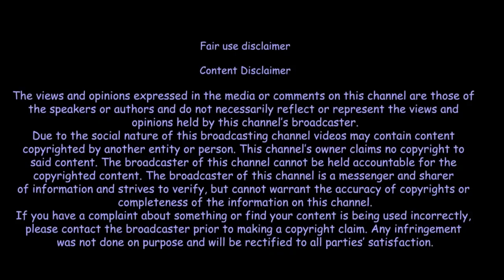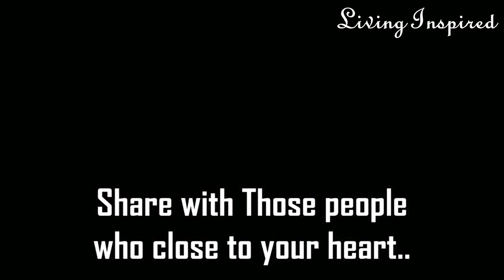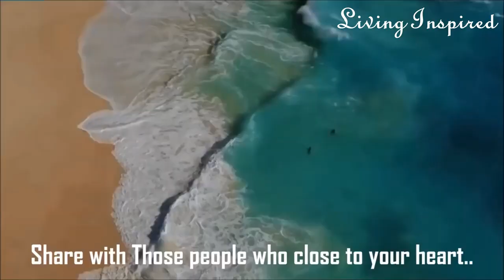POWER OF FOCUS | Motivational Speech by Sandeep Maheshwari | Hindi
POWER OF FOCUS is a Motivational Speech by Sandeep Maheshwari that teaches you to Focus on your Goals in Hindi
If you wish like to get Sandeep Maheshwari Latest Exclusive Educational, Inspirational and Motivational video Mash up Video please subscribe and activate the bell icon (next to subscribe button) to receive notifications and updates ! Thanks!
Living Inspired is an inspirational channel to inspire and motivate the viewers for long time and help youth, students and other people to achieve their goals and Success in Life.
Sandeep Maheshwari is a unique name amongst millions of people who struggled, failed but surged ahead in search of success, happiness and satisfaction. Just like any other person, he too had numerous dreams that were unclear and a vision which was blurred for his goals in life. All he has is an undying learning attitude to hold on to. Fighting with ups and downs, that time taught him the true meaning of his life. Sandeep Maheshwari is real inspiration and motivation for a present generation. Sandeep Maheshwari always inspires and motivates us by his inspiring talks, seminar, live sessions and life quotes.
Video clips: Video clips used in this video are taken from various sources and i used only bits and pieces of video to get the point across where necessary for educational purpose and i don't hold any copyrights of the videos, all rights are reserved by their respective owners.

1)This video has no negative impact on the original works . 2)This video is also for teaching purposes
3)It is not transformers in nature 4)i only used bits and pieces of the videos to get the point across where necessary This video is meant for Educational/Inspirational purpose only.The sole purpose of this video is to inspire, empower and educate the viewers. So Crazy does not own the rights to these video clips . They have , in accordance with fair use , been re purposed with the intent of educating and inspiring others ,however, if any content owners would like their removed ,please contact us by email or by youtube personnel message.